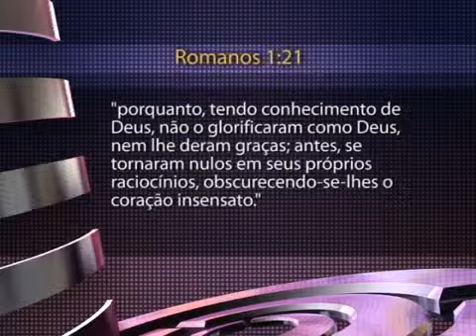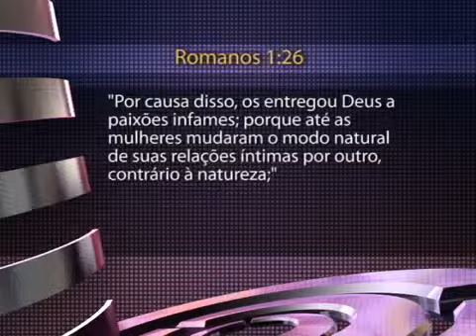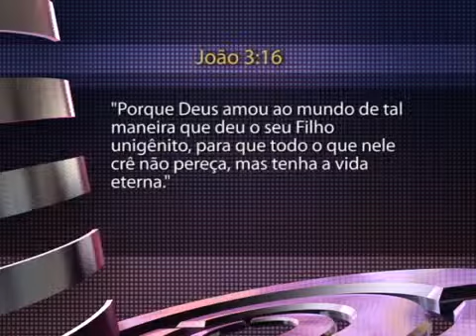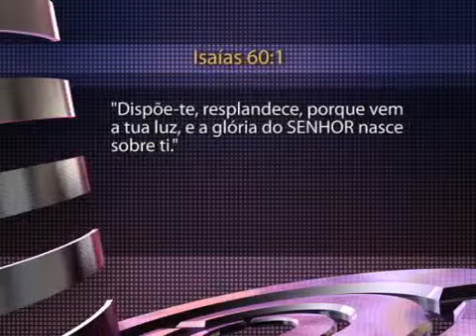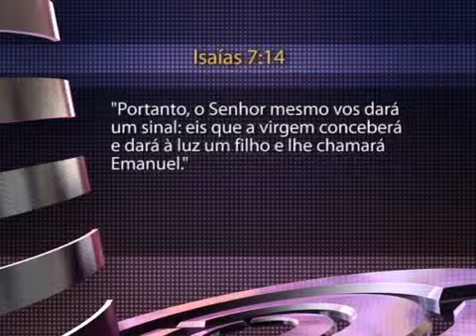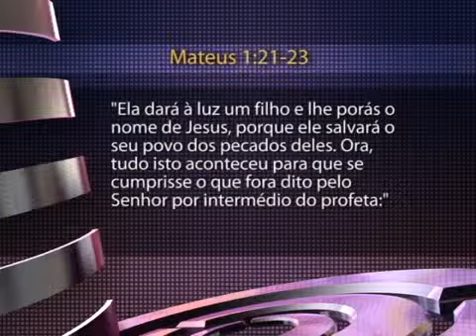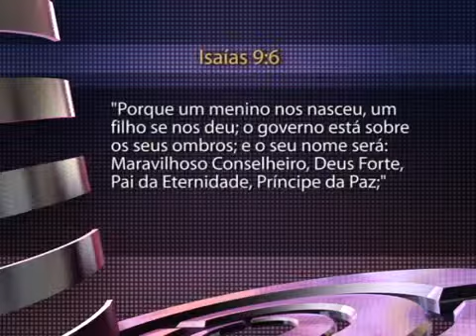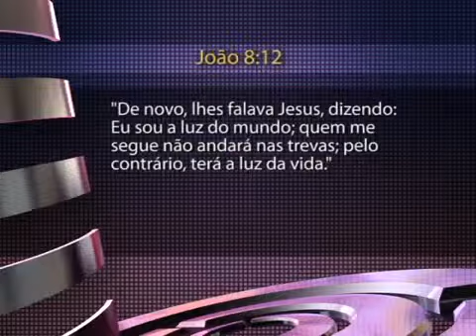Arena do Futuro - Ainda Existe Esperança - parte 2